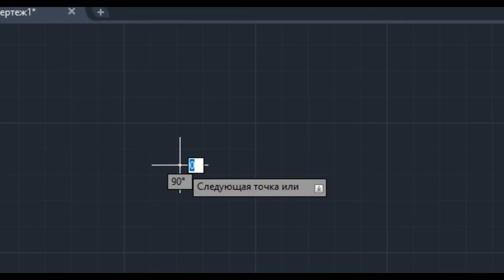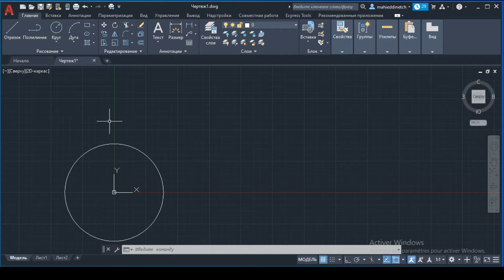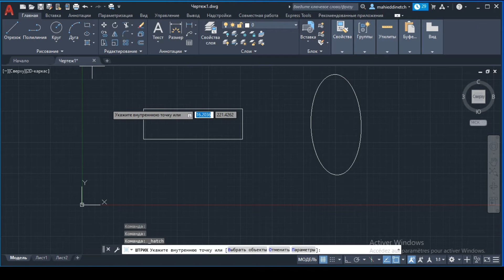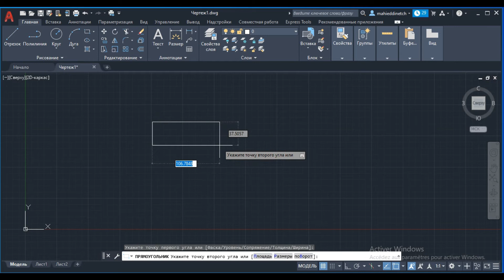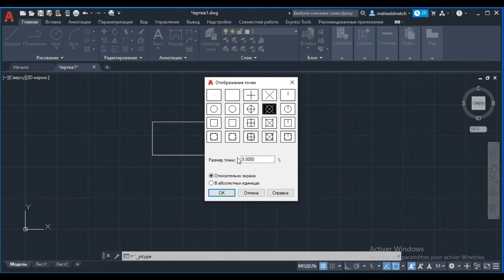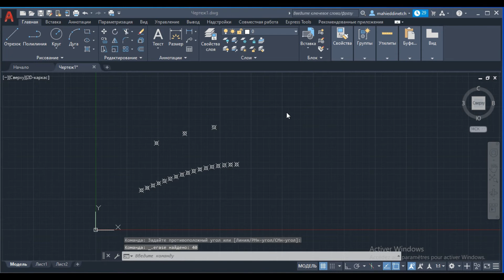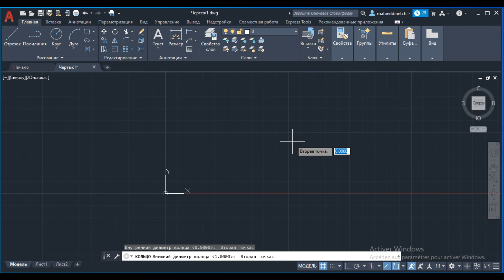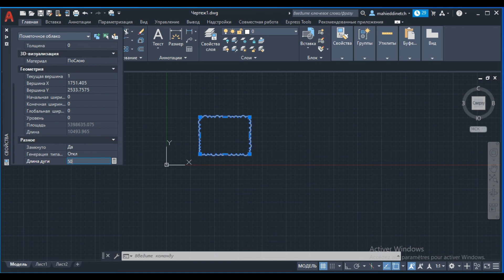Autocad 2021-группа рисования